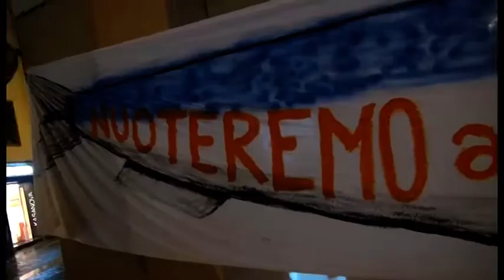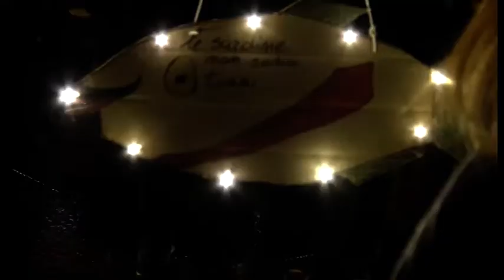Arezzo, il mare di Sardine sfida la pioggia e invade Piazza San Jacopo